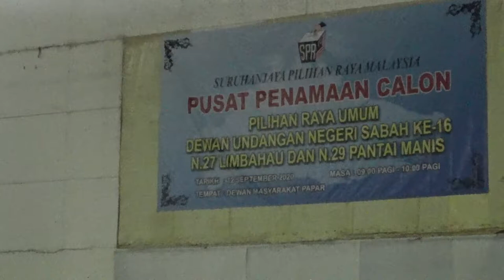Keadaan Jalan ke Kaiduan Ulu Papar, Kereta Polis pun tersangkut!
ini adalah vlog khas pertugasan pilihanraya negeri PRN Sabah ke 16 di sekitar DUN N.27 Limbahau, dimana saya bersama rakan setugas  dari johor masuk ke Kaiduan bagi memantau pelaksanaan aktiviti kempen semua parti politik.

iMr Mat Channel also associates with
Jabatan Penerangan Malaysia Sabah
Malaysiaaktif